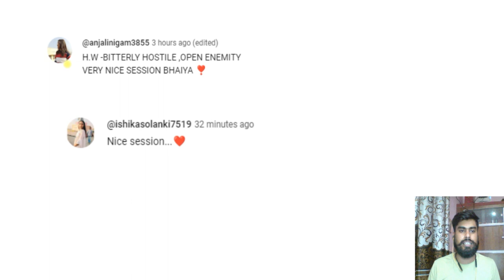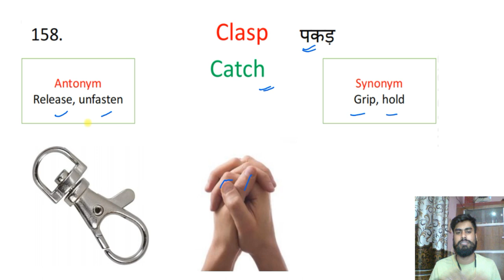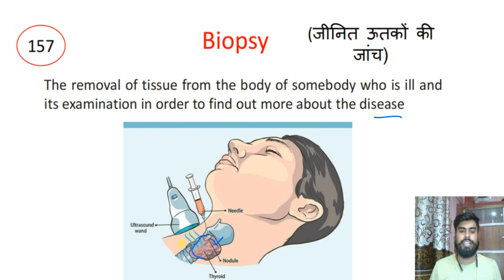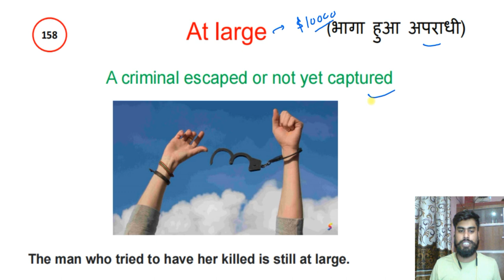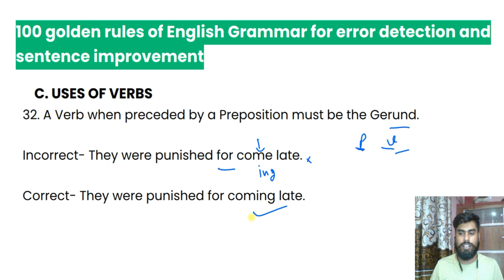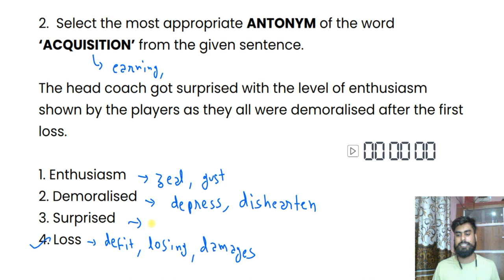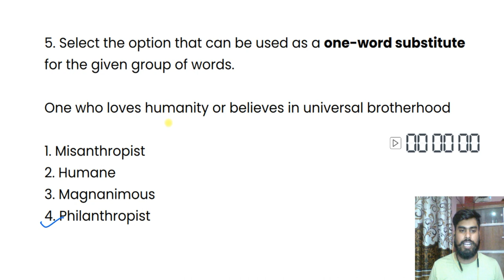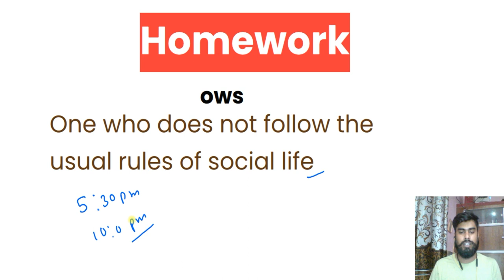Class 32| Free Vocabulary A to Z on YouTube | Synonyms | Antonyms | Vocabulary with Tricks Mnemonics